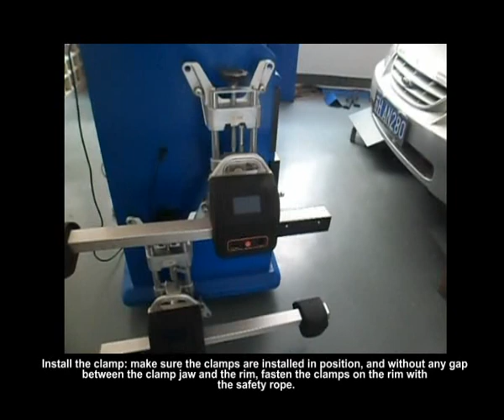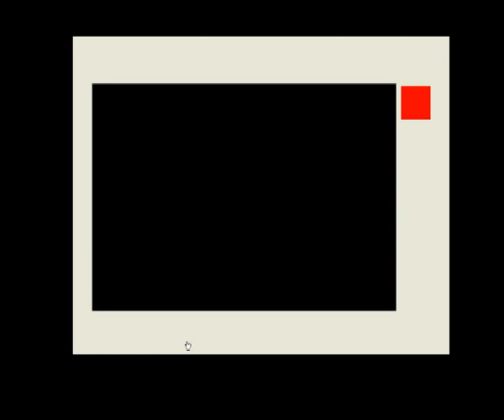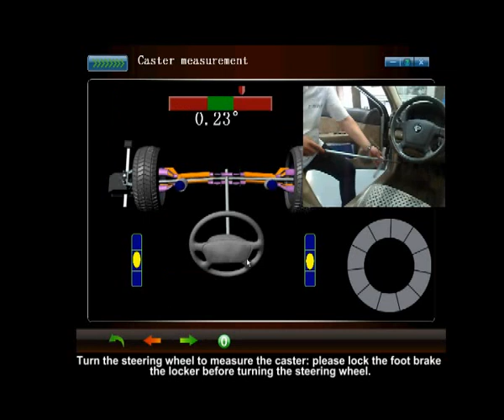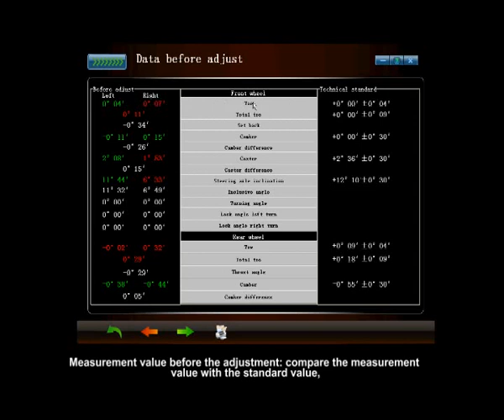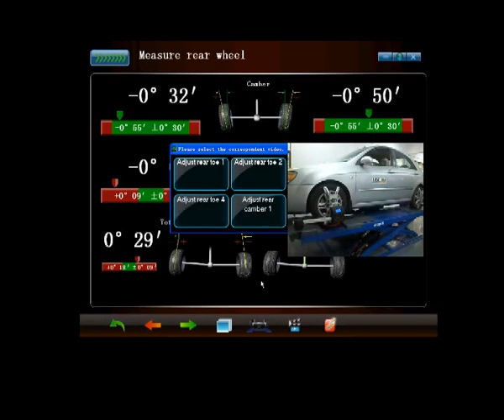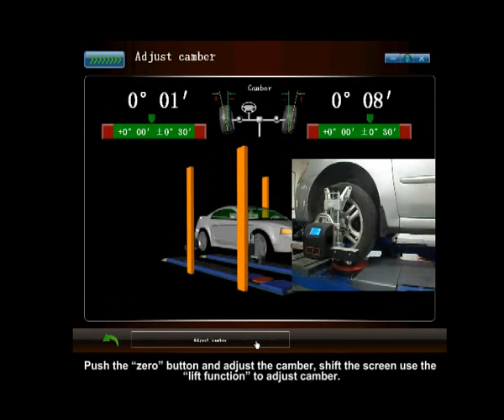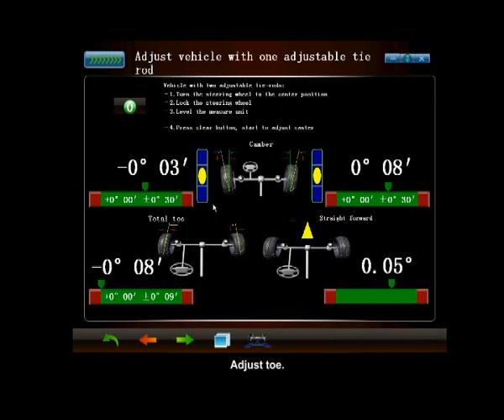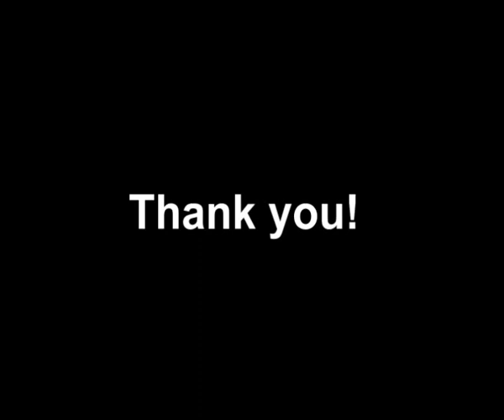PL-666 CCD WHEEL ALIGNMENT OPERATION